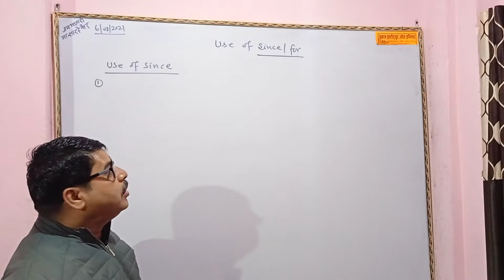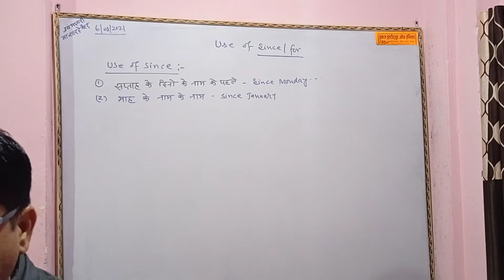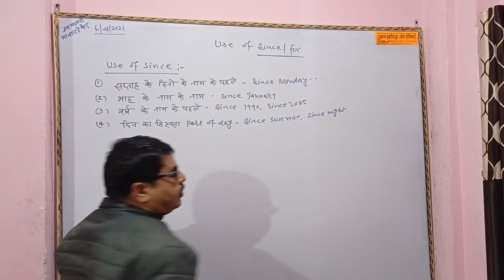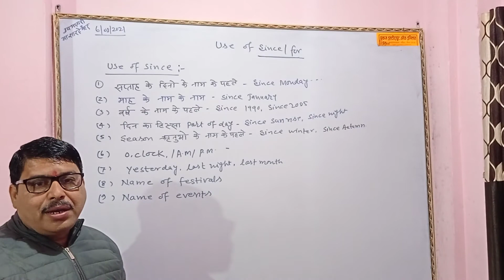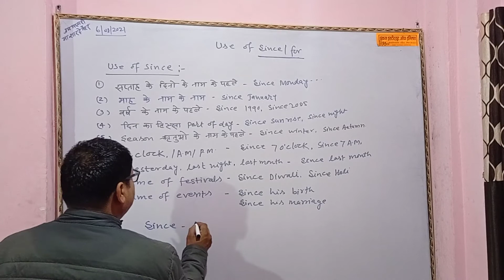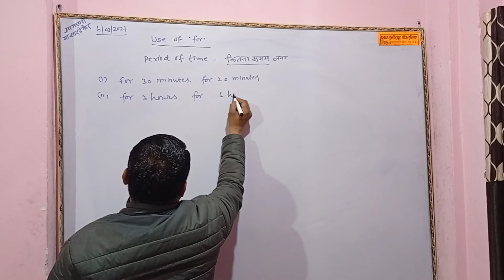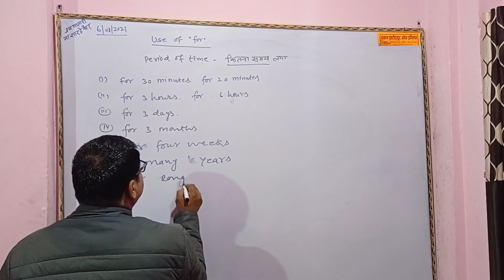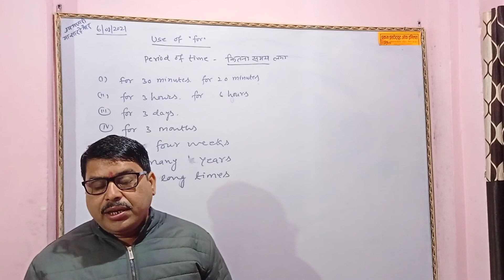l Correct Use of Since & For l Different uses of Since and For l time l Pankaj Institute of English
l Do As Directed l Grammar for IX, X, XI, Xll . l Grammar l Exercise Practice l Pankaj Institute

for showing time in perfect continuous tense